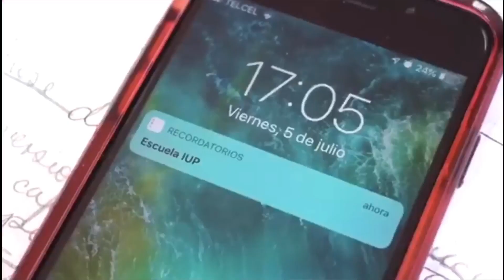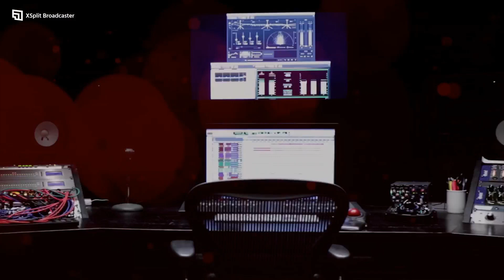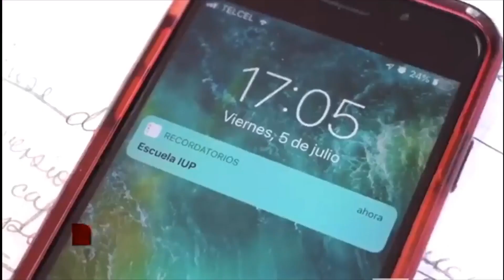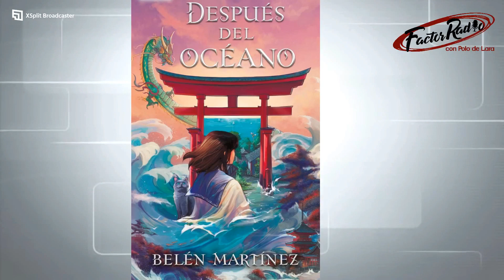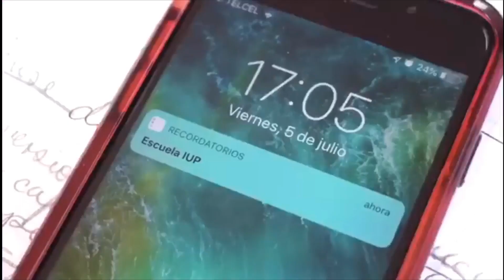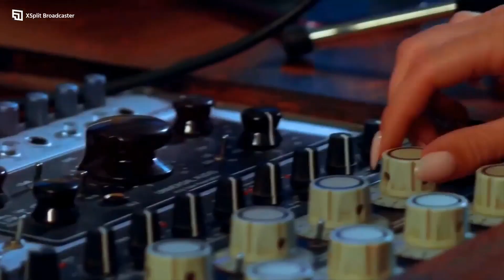Factor Radio con Polo De Lara (02 de Febrero de 2024)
Cerramos la semana desde Pármenas Centro de Estudios, analizando con los expertos el escenario local y nacional.

En la Alfombra Roja:
📍Miguel Ángel Mancera, Senador de la república
📍 Judith Tlatelpa, coordinadora de la licenciatura en Odontología del CEST
📍Charo Romero, artista plástica
📍Alejandro Vidal, abogado

Nuestros colaboradores:
📍 Gustavo Santin Nieto, rector del IUP
📍 Francisco Fraile, analista político
📍 Laura Zepeda Tirado, recomendación literaria